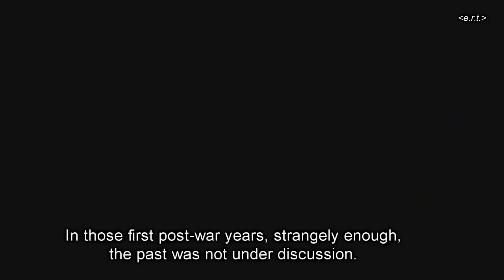Hitler's secretary on personal responsibility (genuine English subs)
A tolhurst production. Traudl was secretary to Adolf Hitler 1943-45 and her eyewitness account of the last hours of the Third Reich in the Führerbunker in Berlin was one of the key pieces of background informing the film "Downfall" and hence all the parodies. In this interview, she talks about personal responsibility, mentioning specifically that she was born in the same year as Sophie Scholl who led "The White Rose" student anti-Nazi movement and who was executed in 1943 (the same year that Traudl went to work for Hitler) and that seeing this information inscribed on a memorial plaque in Munich made Traudl think about whether she could have done more to find reasons why she should not have worked for Hitler.